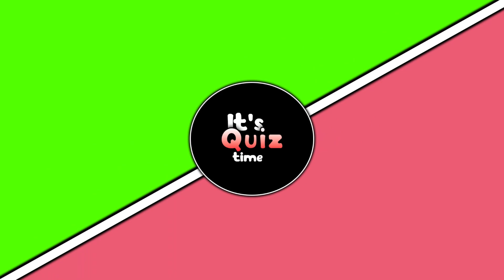Disney Princess Quiz: 10 Second Challenge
Calling all princesses! ✨  Whether you're a fan of the classics like Cinderella and Belle, or love the strong heroines of Moana and Raya, this video is for YOU!   Join us for a magical journey as we transform into your favorite Disney princesses with stunning makeovers, recreate iconic scenes, and sing along to unforgettable Disney songs!   Get ready for inspiration, tips, and tricks to unleash your inner princess and embrace your own happily ever after.